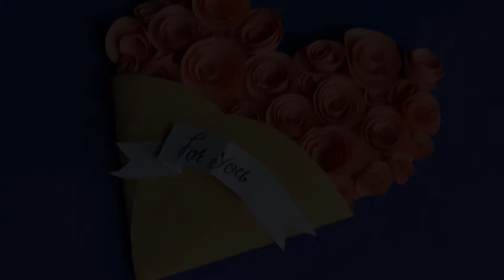Beautiful Birthday Heart Card | Flowers Birthday Greetings Card Especially For Loved Ones